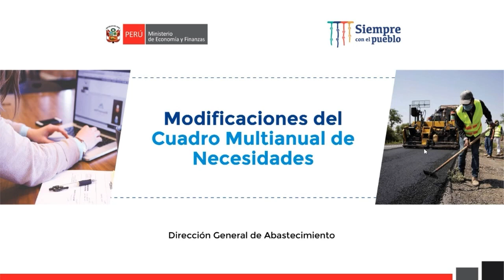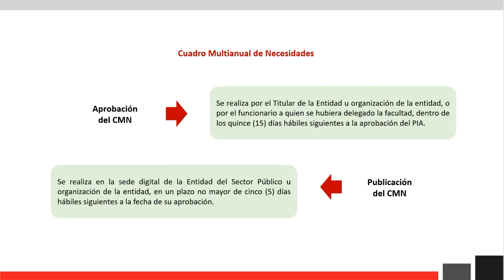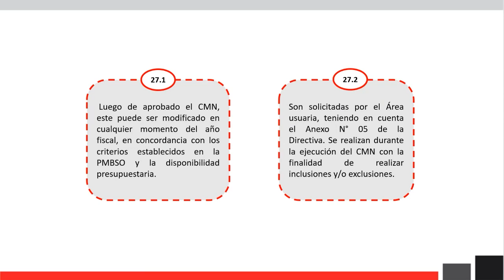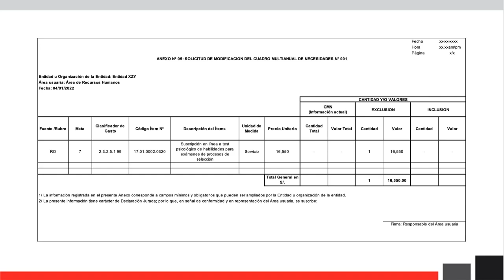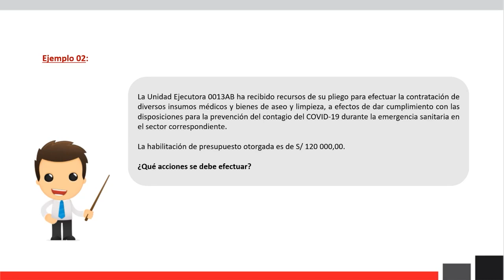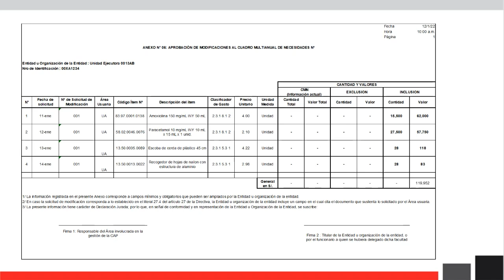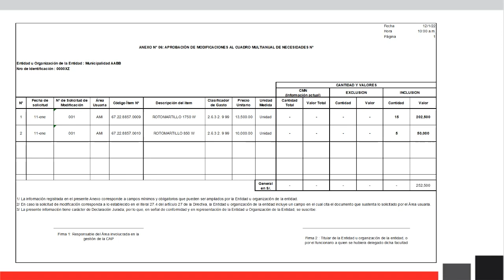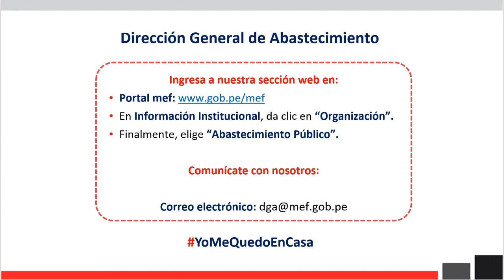DGA: Modificaciones del Cuadro Multianual de Necesidades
Capacitación publicada en el canal de YouTube del MEF el 11 de febrero de 2022.